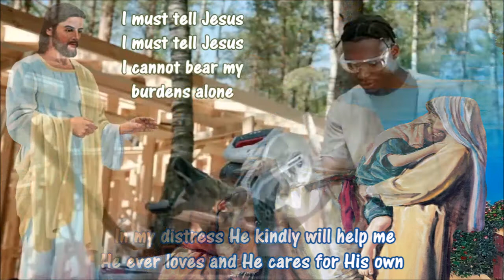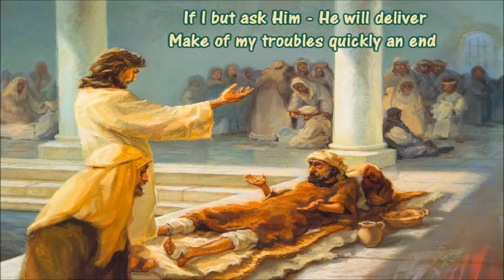I Must Tell Jesus w Lyrics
Contributing Artists:  Greater Vision
Vs 01
I must tell Jesus all of my trials - I cannot bear these burdens alone
02
In my distress He kindly will help me - He ever loves and He cares for His own
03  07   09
I must tell Jesus - I must tell Jesus - I cannot bear my burdens alone
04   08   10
I must tell Jesus - I must tell Jesus - Jesus can help me -  Jesus alone
05
I must tell Jesus all of my troubles - He is a kind compassionate friend
06
If I but ask Him - He will deliver - Make of my troubles quickly an end

and 106A, of the fair use of a copyrighted work.